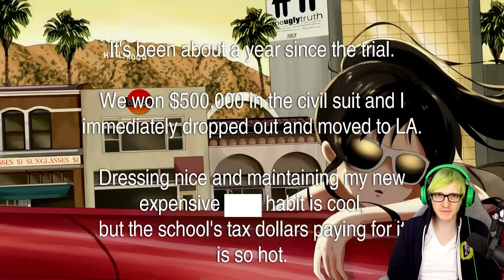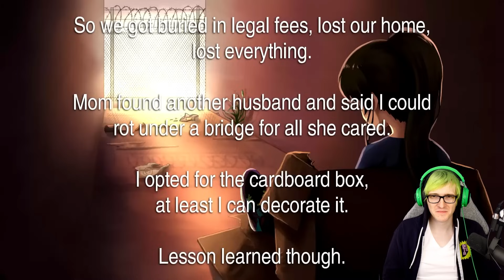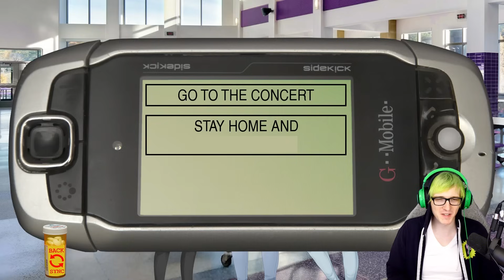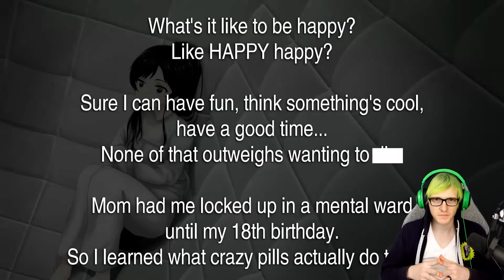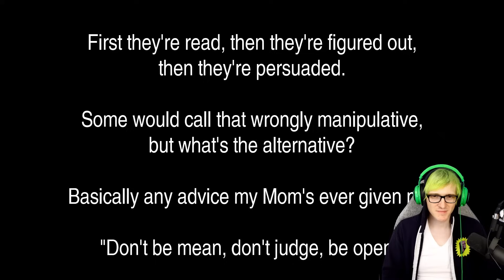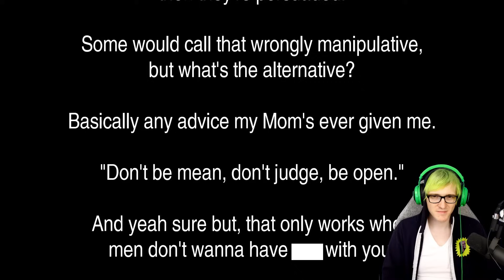we got the most insane ending.. Class of '09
I somehow was able to upload an episode 3 and the endings just keep getting more insane